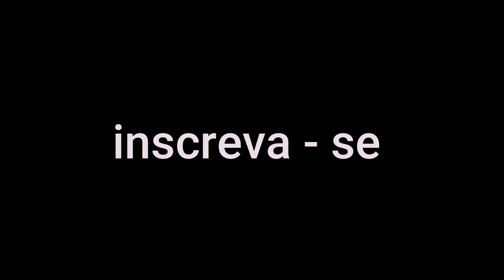Na Ponta Do Pé - Nadson e Ruivinha [ VERSÃO GOSPEL ] Bruno Moreira feat. Vitória, Sara & Michele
Inscrevam- se em nosso canal, nos incentive a trazer mais conteúdo como esse, deixe um comentário, qual musica deveria ser feito a próxima paródia, comprartilhe pros amigos, familia, conhecidos e etc.

Nosso intuito é louvar e engrandecer o nome do nosso Senhor e Salvador Jesus Cristo, Deus abençoes a todos .

Ficha Técnica
Produção: Moreira Films
Direção: Bruno Moreira
Edição e Color Grading: Bruno Moreira
Operador de Câmera: Bruno Moreira, André, Vitória  e Michele ,
Participação: Michele, Sara e Vitória
Composição: Bruno Moreira

                                Letra
Tô com saudades da igreja
sei que o pastor esta orando
ele não desistiu ainda
pela a minha vida jejuando

Eu quero voltar pros caminhos
e pras orações
mais sozinho eu não consigo me ajuda irmão

Foram poucos minutos pra entender
a tristeza bateu nesse pecador
que  foi escolhido da zona sul
é ai que o chamado me despertou

O amor real que falta em mim
vou deixar o meu vaso se transbordar
e faça o  seu  querer  naturalmente

Oh jesus que aumenta a minha   fé
sem igual  o bem sempre vence o mal
sempre sonhei , que um dia eu ia pregar
parece que esse sonho agora vai se realizar